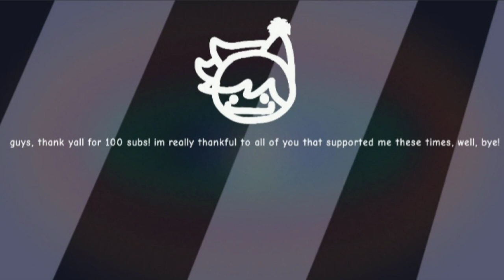Inanimate Insanity Characters but their Assets are EMOJIS!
yeah, another emoji video, because YES

apps used:
Flipaclip
Capcut